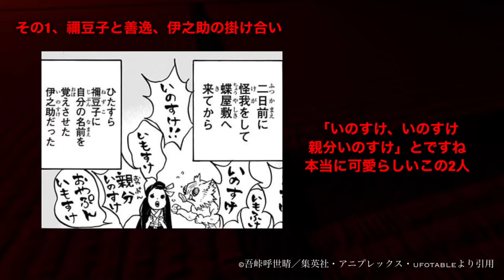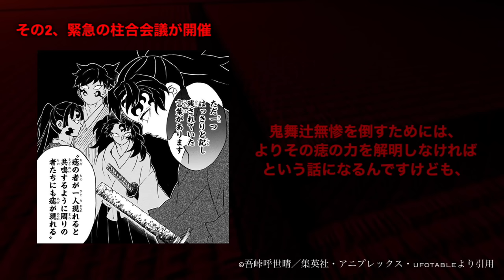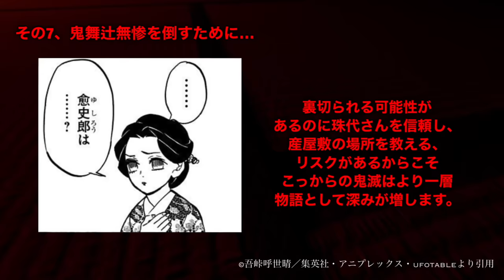【鬼滅の刃】柱稽古編・無限城編1話。2024年2月2日（金）映画公開決定。1話見どころ解説全まとめ【きめつのやいば】（鬼滅の刃 柱稽古編 無限城編 刀鍛冶きめつのやいば 1話フル、ふるおる、Nアニメ）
渋谷事変

2024 年 2 月 2 日(金)より開催決定

最新情報
原作125話〜131話

1度もうテレビアニメで見ているので、
さらっとしょうかいしていきます！！

炭治郎vs半天狗の激しい戦闘や
竈門禰󠄀豆子の太陽克服シーンなんかが見どころとなっております！！

劇場版

柱稽古編1話

その1、禰豆子と善逸、伊之助の掛け合い

こちらのシーンでは、初めて禰豆子の太陽克服を目の当たりにする
善逸や伊之助の反応が最高に面白いというシーンとなっております。
善逸の反応に関しては相変わらずで、まあ予想がつくような展開なんですけども、
伊之助が思ったよりも禰豆子に興味心身で面白かったそんなシーンですね！
早くこのシーンが見たいなと思っております。

その2、緊急の柱合会議が開催

この日、産屋敷邸では、緊急の柱合会議が開かれていた。

そう、久しぶりに柱が全員集合いたします。

そして、この柱合会議で主に話される内容なんですけども

禰豆子が太陽を克服した今
大規模な総力戦が近づいているだろう。
だからこそより一層戦力を底上げしなければならない。

そして、そのためには痣の発現が重要であるとお話しされます。
鬼舞辻無惨を倒すためには、よりその力を解明しなければという話になるんですけども、

一方で痣を発現したものはどなたも例外なく、という話も出ますね。

つまり、痣の発現や無惨を倒すための会議が行われます。
そして、そのために柱による底上げ訓練、
柱稽古編の開幕へ導入ともなっています。
かなり、物語として進展のある中身となっているので、全集中で楽しんでいただけたらなと思います。

その3、甘露寺蜜璃の受け答えが最高

こちら痣の発現に関する質問をされた時、
このように返答してしまう甘露寺さんが最高すぎるシーンとなっています。

痣が発現した時どうでしたか、という質問に対して、

てな感じでねもうね甘露寺ワールドが全開でたまらないですよね、
花澤香菜さんのアフレコが容易に想像できますね！！

で、これに対して柱たちの反応も最高なんですよね
一番参考にならないやつだっていうね、うんもう最高だね

その4、いよいよ柱稽古編が始まります。

特別な訓練が始まりました。
その名も
柱稽古

柱よりも下の階級のものが柱を順番に巡り、
稽古をつけてもらえるという
鬼殺隊 底上げ訓練

基本的に柱はつぐ子以外稽古をつけていなかったと
理由は単純
忙しいから
柱は警備担当地区が
広大な上に鬼の情報収集や自身のさらなる
剣技向上の為の訓練
その他にも
やることが多かった。

しかし、禰豆子の太陽克服以来　鬼の出没がパタリと止んだ。
その結果、鬼殺隊全体への稽古をつけられるようになったと
そんなわけで始まる柱稽古編なんですけども！

今回そんな柱を巡る順番と内容がこちら

まずは宇随天元によるしごき、
基礎体力向上から始まり、
甘露寺蜜璃による地獄の柔軟、というかご褒美
そして時透無一郎による高速移動の稽古
蛇柱による太刀筋矯正
風柱による無限打ち込み稽古
岩柱による筋肉強化訓練
いや〜なかなかきつそう〜これを順々に巡っていくわけですね〜！！

1人の男を除いて、、
あれ？？冨岡義勇さんの訓練はどうした？？

ということで、続いての見どころなんですけどもこちら、

その５、冨岡義勇の過去と現在

自身は水柱ではないと言い張る冨岡義勇、
一体何があったのか、炭治郎はそんな冨岡さんにしつこく付き纏います。

その結果、炭治郎にある真実を述べます
それは、そう冨岡義勇さんは最終選別を突破していないというのだ。

それには錆兎という同期が影響しているようです。
ここではそんな冨岡義勇さんの明かされる悲しい過去と
未来、冨岡さんはどうしていくのがが明確に述べられる場面ですので、
めちゃくちゃ見どころが満載のシーンとなっております。

ここのシーンがめちゃくちゃ感動できますので、
ぜひ劇場版で見ていただきたいシーンですね。

なぜ忘れていた、
錆兎とのあのやりとり
大事なことだろう
思い出したくなかった。
涙が止まらなくなるから。
思い出すと悲しすぎて何もできなくなったから
蔦子姉さん
錆兎
未熟でごめん

そんな櫻井さんのアフレコにも注目ですね。
さあということで続いてなんですけども

その6、情緒不安定な胡蝶しのぶ

なぜだか、落ち着きがない胡蝶しのぶ、
一体何があったのか、感情の制御ができないのは未熟者です。
と自身に言い聞かせています。

そしてそこへ栗花落カナヲがやってきて

とあることについて話始めます。
私の姉、カナエを殺した
その鬼について
話しておきましょう。

実はこのシーン無限城編へのアプローチのシーンとなっておりますので、
劇場版で公開されるかしっかりと見ておいてくださいね
このシーンがあれば無限城編の制作は確定と言えるでしょう。

さあそして第一話 最後の見どころシーンなんですけども

その7、鬼舞辻無惨を倒すために

というシーンとなっております。
鬼舞辻無惨を倒すために協力しませんか？産屋敷邸にいらしてください。

と一体誰に話かけているのでしょうか？
そう、その相手とは、鬼であるあの人なんですよ。珠代さんということで、

鬼舞辻無惨倒すためにはどんな手段も厭わない鬼殺隊側の信念が垣間見えるそんなシーンとなっております。
裏切られる可能性があるのに珠代さんを信頼し、産屋敷の場所を教える、
リスクがあるからこそこっからの鬼滅はより一層物語として深みが増します。
そんなシーンで第一話は終了となるでしょう〜

まあこのシーンが一番オチとしてはいいよね！

【bgm】

【編集】

【おすすめ曲】

『ゆるキャン△』

【作品】